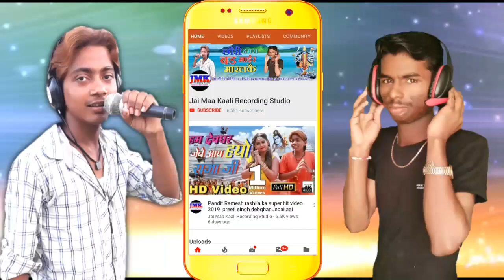Madhav Madhubaniya & Preeti Singh Bolbum Song Bhola baba ke butty ge gorki sawan me kaniyo ghot jo